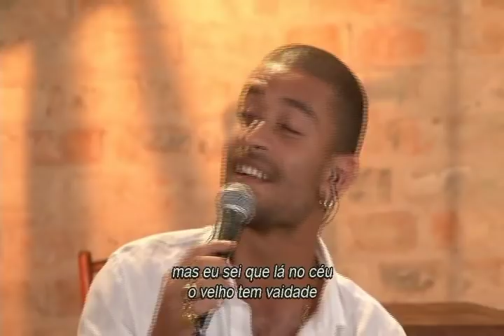Roda de samba em homenagem a Paulo César Pinheiro